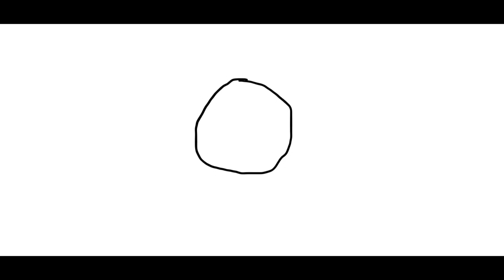animation test on computer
i might start using the computer now ;-;